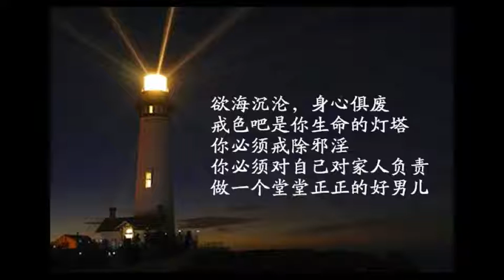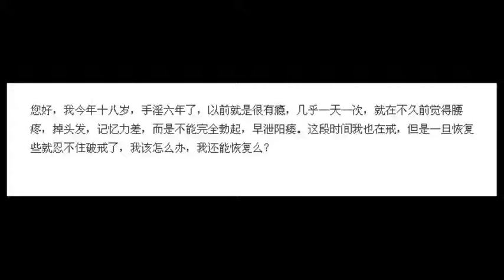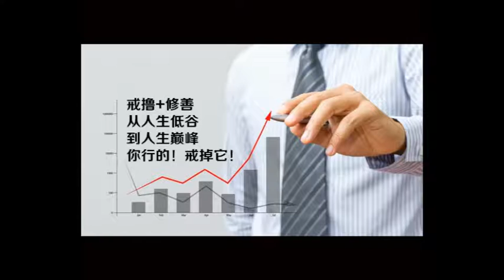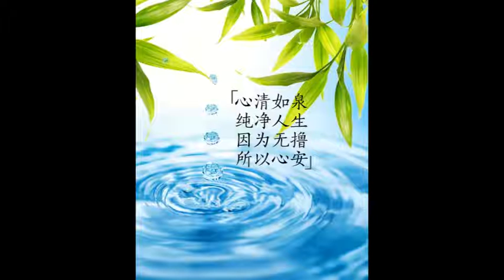要學會把命交給觀音菩薩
上次寫到，讓大家發願，把命交給觀音菩薩。如果做到了，這輩子一定成就。做不到，就無法成就。但是把命交給觀音菩薩。不是很容易的事情。為什麼呢，你想想看，我們很難對菩薩產生信心啊。

有個師兄生病了，來發願，發願後，就等著菩薩給她治好。因為她發願做布施造觀音像了。菩薩也同意她病好。但是她就是擔心，到底會不會好呢。所以啊，凡夫都會以個人的知見去度量菩薩的境界啊。你看，把命交給觀音菩薩，不是一件容易的事情。因為懷疑心重啊，也因為信心不夠。

學佛最重要的是信心。記得前年，我在觀音菩薩發願，我說，觀音菩薩啊，我下輩子就交給你好了，好好的做佛教事業，你要加持我啊。從那以後，我就時刻感受到觀音菩薩給我的加持。

把命交給觀音菩薩，就要時刻的向觀音菩薩祈請啊。當我們出現任何問題時，一定首先的要向觀音菩薩祈求加持。而不是算命啊，看相啊，找個風水先生。這一點很重要啊。很多人皈依三寶後，出現問題，就找算命的，或者去求神。這就是不對了。觀音菩薩是我們最重要的人，最能救苦救難的。有智慧的人，應該要時刻想到找觀音菩薩加持啊。

每當我出現問題時，我就想到法華經說的一句話："若有眾生受諸苦惱，聞是觀世音菩薩，一心稱名，觀世音菩薩即時觀其音聲，皆得解脫。"你看啊，我們天天頌普門品，但是苦惱來了，佛陀說，你要去唸觀音菩薩聖號啊，就可以得到解脫。但是我們平常信心不足，常常一苦惱，就忘記了觀音菩薩。因為觀音菩薩有十二個大願。其中一個，就是循聲救苦。觀音菩薩循聲救苦，你有苦難，就要求觀音菩薩，這個和觀音菩薩的本願相吻合。這就是對了。

把命交給觀音菩薩，這樣很好。但是能做到的人，不多。只要做到了，一定可以成功。